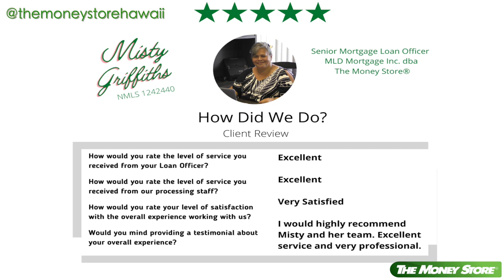Advice from Misty: First-Time Home Buyers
Whether you've never had a home loan before or need a refresher, The Money Store Hawai‘i senior mortgage loan officer Misty Griffiths (NMLS 1242440) has the experience and knowledge to take you through every step of the process. She also outlines the power of our tech tools in this quick video.